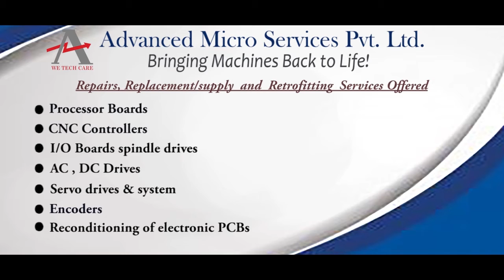Delta ASD A0721 AB Servo Drive Repairs